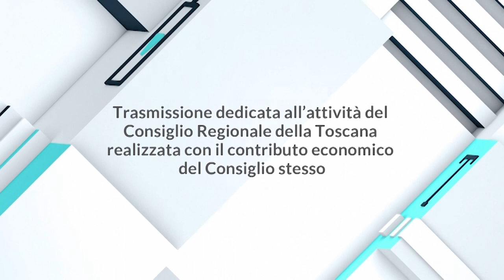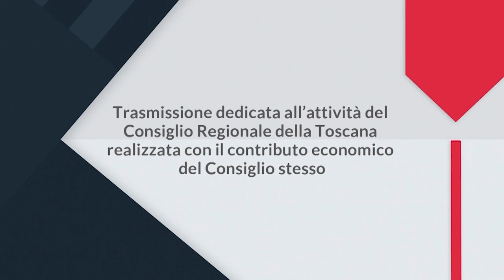1 TOSCANA - 1 CONSIGLIO. PUNTATA DEL 14 DICEMBRE 2023